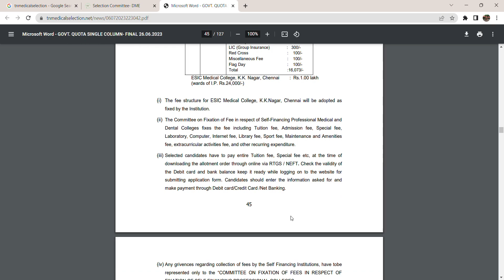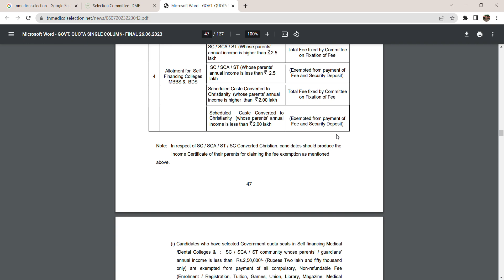govt quota fee for mbbs/bds in self financing college 2023-24 ?